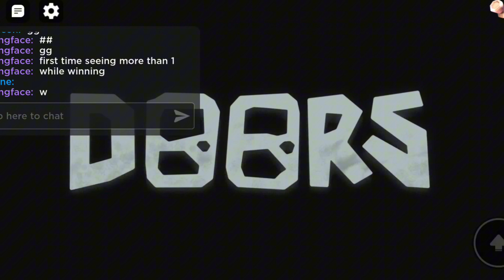Figure Stuck On Door 100 🚪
I was playing doors attempting to get the back on track badge and ended up escaping the rooms, but then figure ended up glitching at door 100 not moving, there was a bug with his pathfinding making it easy to win, I never ended up getting the back on track badge for some reason